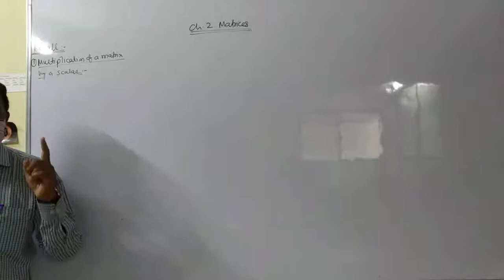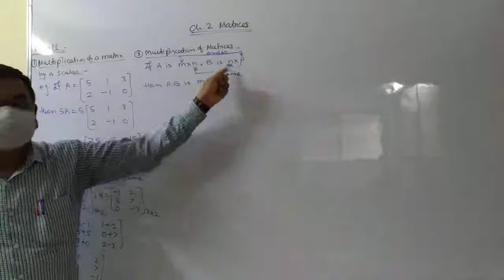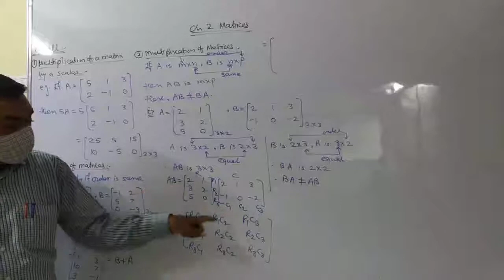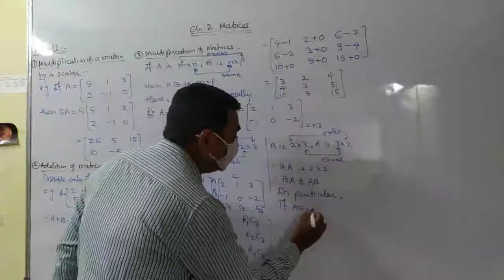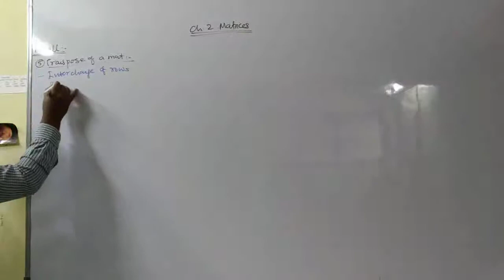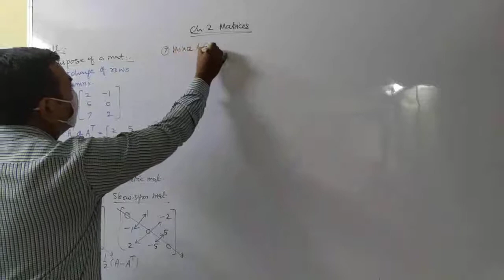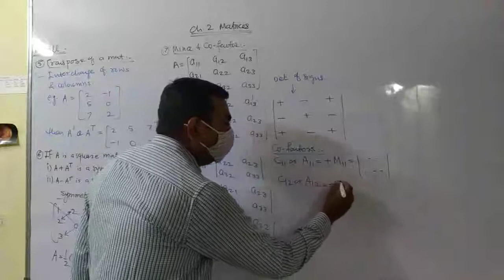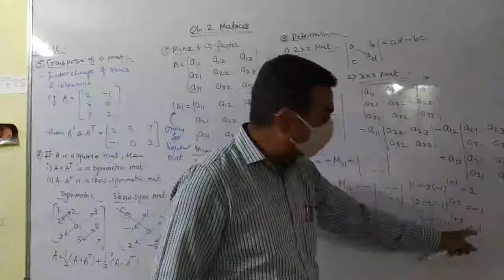1 Lets Recall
1 Lets Recall